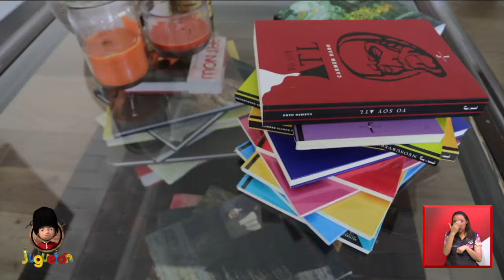Gracias a Textofilia Ediciones los pequeños de Juguetón tendrán increíbles libros. | Juguetón Azteca